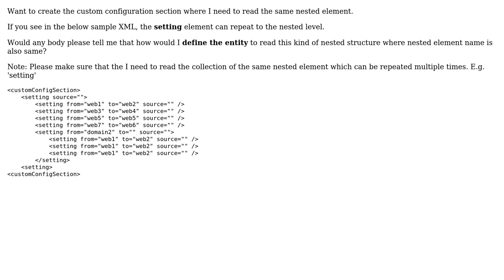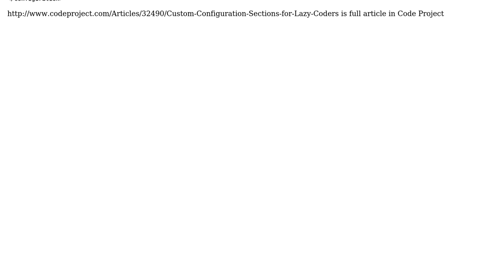Read custom configuration section which is having same nested element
With thanks & praise to God, and with thanks to the many people who have made this project possible! | Content (except music & images) licensed under CC BY-SA | Music | Images & others | With thanks to user nunu user Mohamad Shiralizadeh and the Stack Exchange Network Trademarks are property of their respective owners. You are responsible for your own actions.